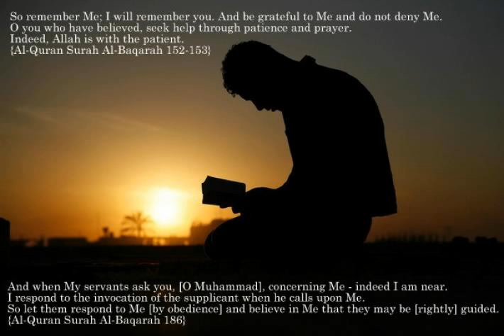Ya Allah - Wali Band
Du'a is the most potent weapon of a believer